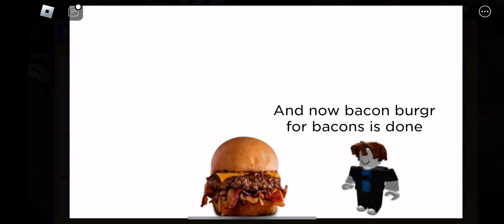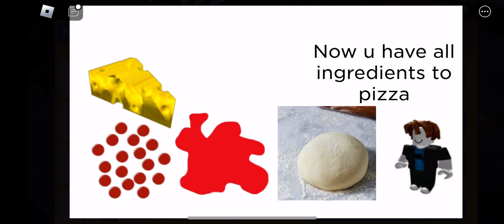All my cooking episodes